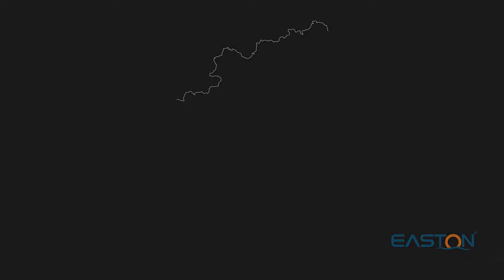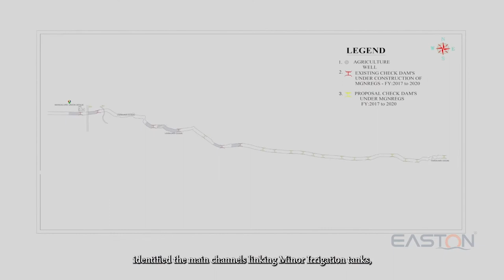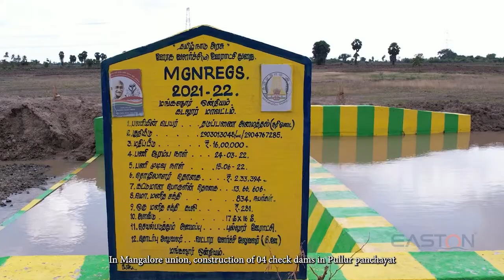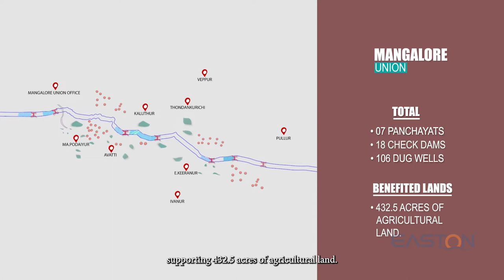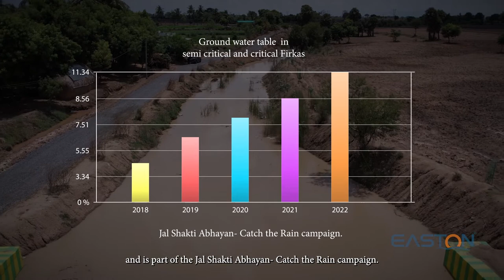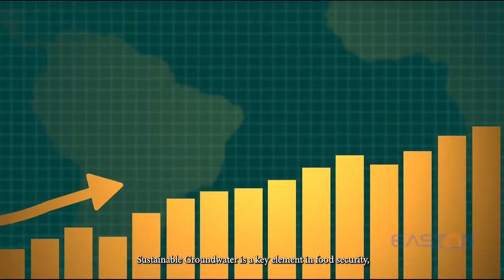Case Study Video : Check Dams - Cuddalore District Administration - DRDA -TN Govt. - Eng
We are collaborating with the DRDA - cuddalore District Administration to create Project Case Study Videos for checkdam Projects being developed throughout the district. This Ground Water Recharge Level scheme was developed by
DRDA
Cuddalore District Administration
Tamilnadu Govt
MGNREGA
Mahatma Gandhi National Rural Employment Guarantee
Central Ground Water Board

Corporate Office:
TN - India.